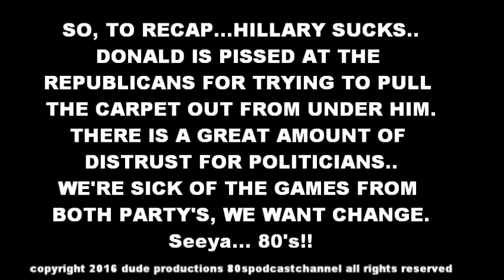RNC VIPERS IN OUR MIDST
Hey Folks, yep the techno-glitchies are still messing with AROUNDTHECABIN.COM, but I got a mini podcast for today's video.
sorry for the non content..but next week we'll be back!!!